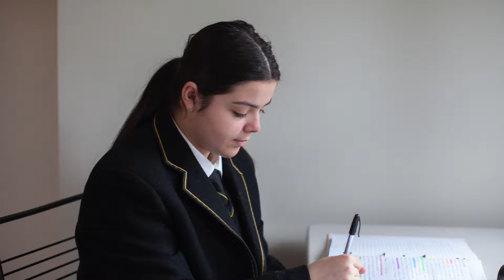Community Update - May 2020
Head of Research and Innovation, Dr Maria Varlet, shares an update and some of her own insights on the previous weeks of online learning.